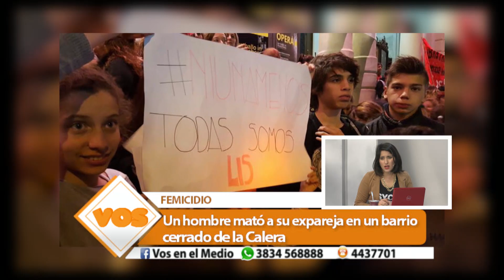COMUNICACION YAEL FUNES